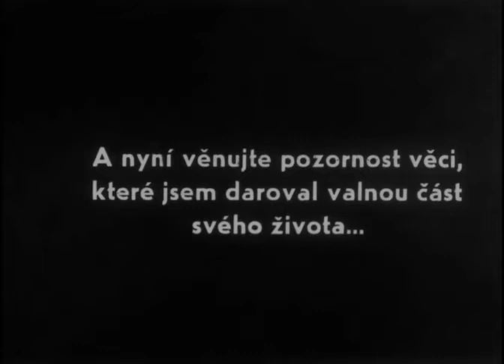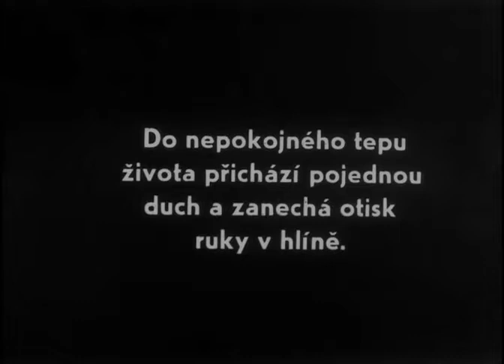The Poisoned Light 1921- Otravene Svetlo - ANNY ONDRA - Rare Film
редкие фильмы
희귀 한 영화
أفلام نادرة
レア映画

★ ★ ★ IMPORTANT★★ ★